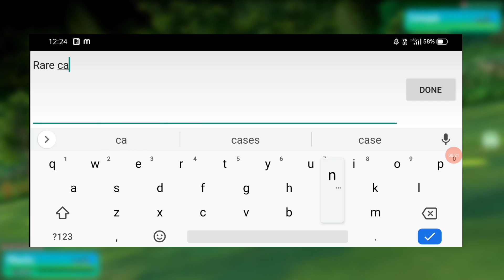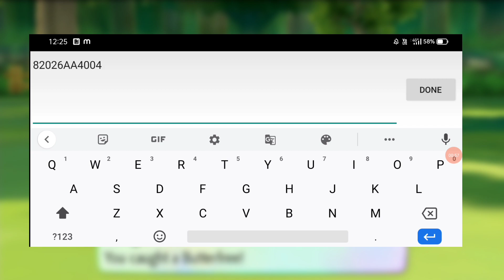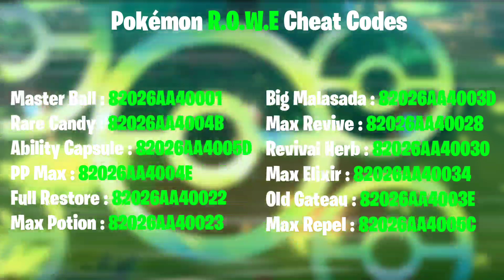Pokemon ROWE Cheat Codes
Hey guys in this video i am going to show you Pokemon ROWE Cheat Codes.
These are the latest Pokemon ROWE Cheat Codes for V1.6.2. I will show you all Pokemon Rowe Cheat Codes in this video. I will also tell you how to apply Pokemon ROWE Cheat Codes.

These cheats work as Codebreaker in My Boy Advance emulator and as Visual Boy Advance Emulator.

Cheats:-
Master Code: 82026AA6 03E7
Master Ball: 82026AA40001
Rare Candy: 82026AA4004B
Ability Capsule: 82026AA4005D
PP Max: 82026AA4004E
Full Restore: 82026AA40022
Max Potion: 82026AA40023
Big Malasada: 82026AA4003D
Max Revive: 82026AA40028
Revival Herb: 82026AA40030
Max Elixir: 82026AA40034
Old Gateau: 82026AA4003E
Max Repel: 82026AA4005C